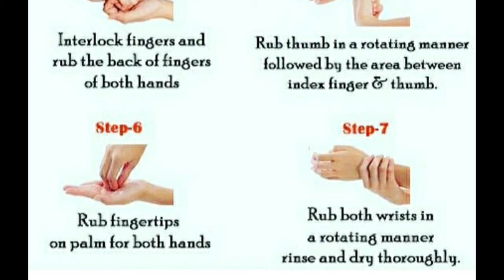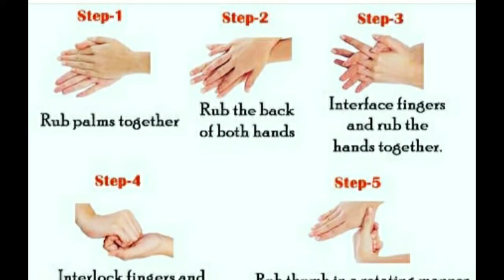7 Steps Of Hand Washing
7 Steps Of Hand Washing